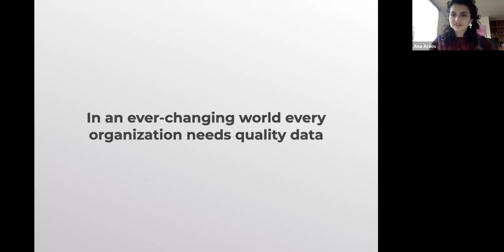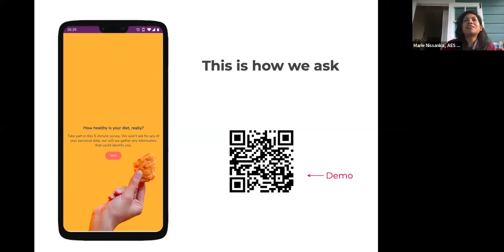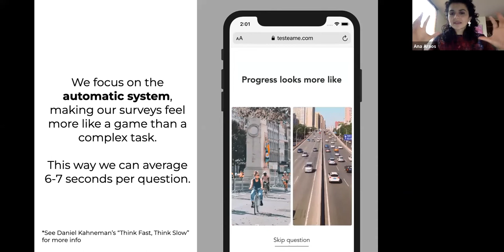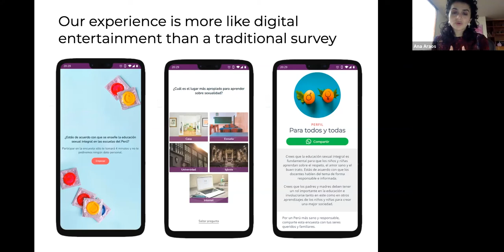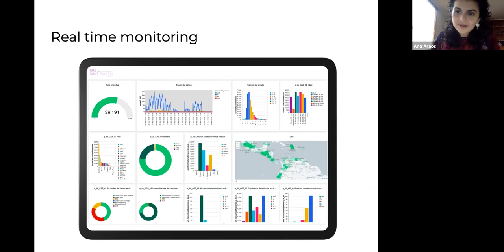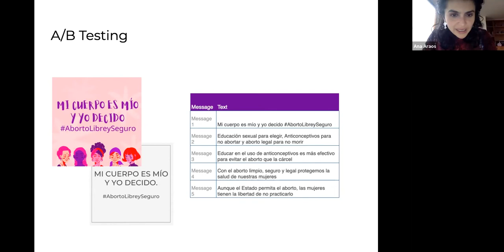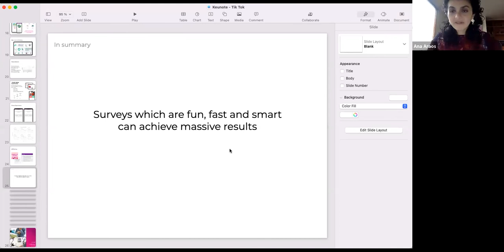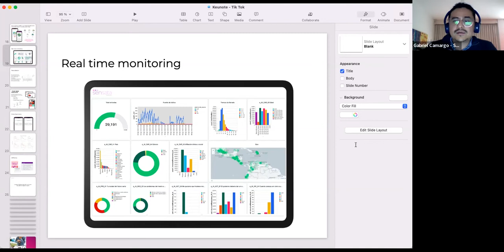Innovative Methods in Market Research – Digital data collection via Tik Tok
Presenter: Ana María Araos - Sensata UX Research

This seminar explores the innovative market research methods used by the Colombian Startup, Sensata UX Research. The Sentasa approach seeks to understand the “why” behind human behaviour using mobile technologies and behavioural science-based approaches. They have collected over 1.5 million surveys in over 30 countries and specialise in providing an enjoyable user experience with several non-verbal interaction types, increasing user engagement. This seminar will be useful to researchers and evaluators who are interested in creativity in survey design.

Ana María Araos is the Research Director at Sensata UX Research with ten years of experience in behavior and culture studies. Ana Maria worked as director of human behavior at the National Road Safety Agency (ANSV), advised the City of Bogotá on behavior change projects and served as planning director for the cultural research center Corpovisionarios. She holds a Bachelor of Arts in philosophy from the Universidad de Los Andes and a Master in Nonprofit Management from the University of Applied Sciences of Osnabrück, Germany.

This event was organised & hosted by the New Zealand Regional Network of the AES.